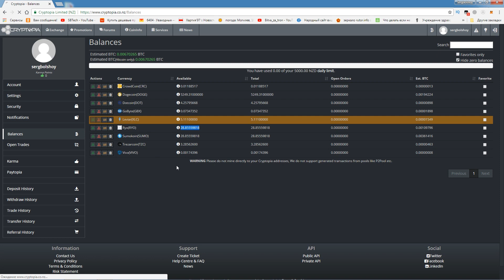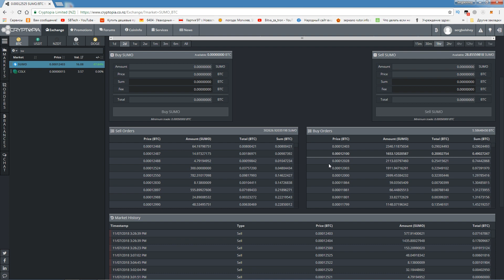Cryptopia открыла торги по SUMO coin и начислила RYO coin